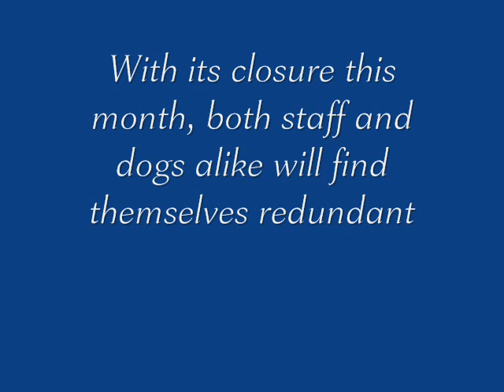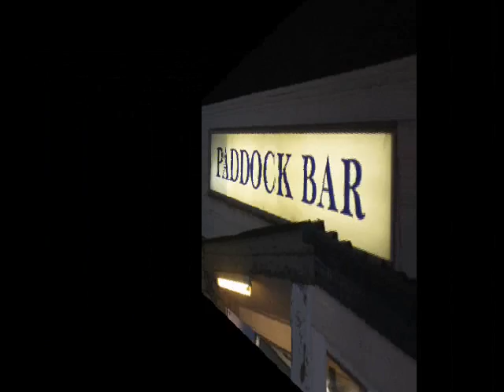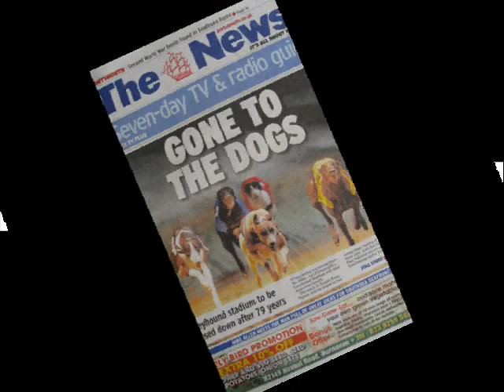Portsmouth Greyhound Stadium Closure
Images from the last ever race meeting at portsmouth Greyhound Stadium